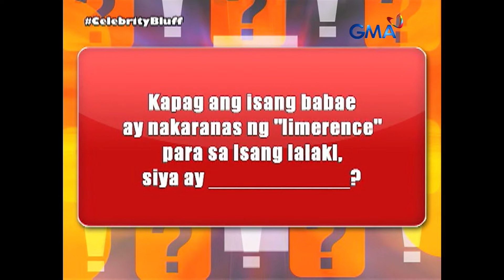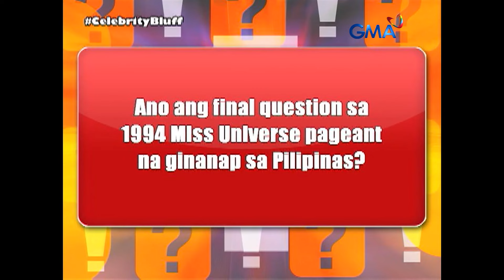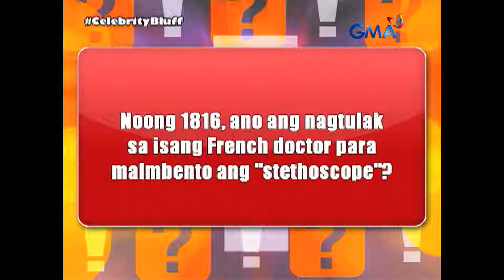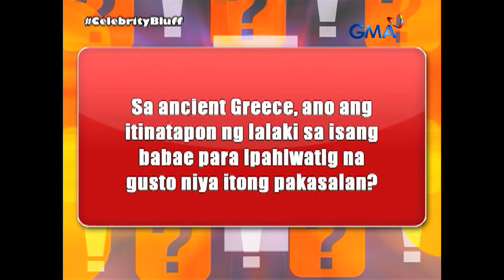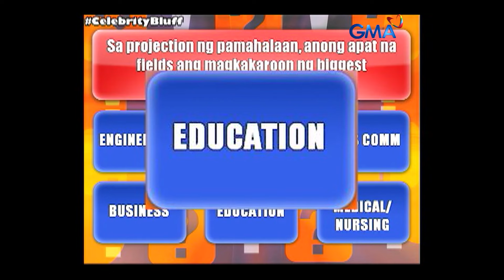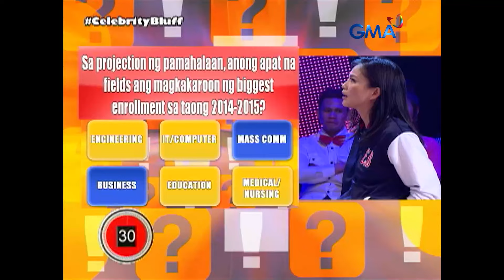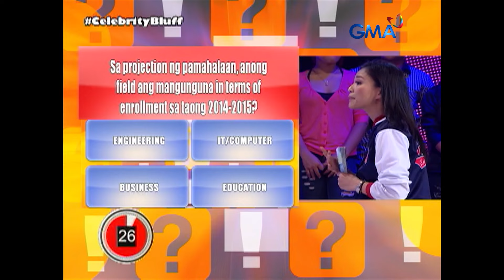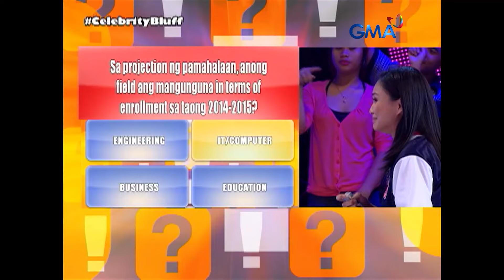Celebrity Bluff: Celebrity Bluff champions are back for more! (Full Episode) (Stream Together)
Muling nagbabalik ang mga Champions ng 'Celebrity Bluff' na sina Pauleen Luna, Julia Clarete, at Joyce Ching para magtagisan ng galing at alamin kung sino nga ba ang ultimate champion sa kanila!

'Celebrity Bluff' features celebrity contestants as they attempt to outsmart one another by answering questions to advance to the jackpot round, where the winning guest could take home half a million pesos.